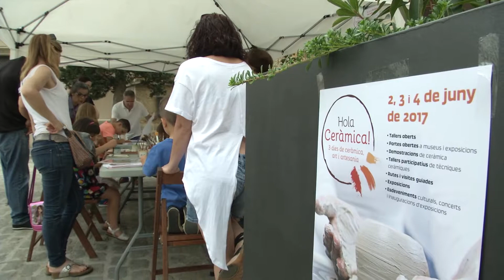13 municipios españoles reivindican el arte de la cerámica con más de 60 actividades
Reivindicar el valor de la cerámica artística y sumar esfuerzos para que sea declarada Patrimonio Inmaterial de la Humanidad por la UNESCO son los principales objetivos de las jornadas ¡Hola Cerámica!. Una iniciativa organizada por la Asociación Española de Ciudades de la Cerámica para dar visibilidad a este arte y preservar este oficio.

Un total de 13 municipios de cinco Comunidades Autónomas han participado durante este fin de semana en las más de 60 actividades organizadas. Como Argentona, que ha preparado un taller infantil participativo de decoración de azulejos. Una actividad que ha gustado a adultos y pequeños.

Las jornadas de puertas abiertas a talleres y escuelas de cerámica, las exposiciones y ferias, o las visitas guiadas a museos ceramistas han sido otras de las actividades organizadas por ‘¡Hola Cerámica!’ para dar a conocer la tradición de este oficio y acercarlo a los ciudadanos.

Esta iniciativa también se ha llevado a cabo a nivel europeo en países como Italia, Portugal y Malta, que también han llevado a cabo estos días numerosas acciones para proteger el arte de la cerámica y promoverlo entre las nuevas generaciones.

En esta primera edición, ¡Hola Cerámica! ha sido todo un éxito y ha demostrado que el arte de la cerámica sigue muy arraigado en la sociedad española.